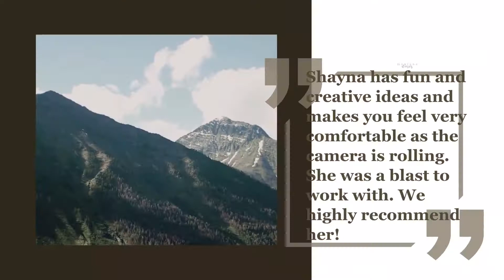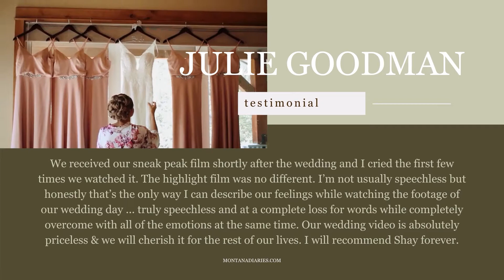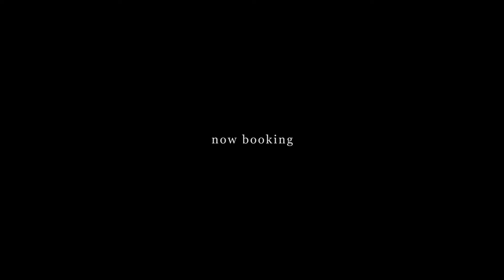Montana Diaries Videography & Photography 2021